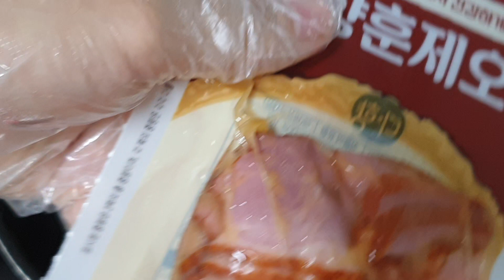🍖다향 훈제오리 구이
▼ Video description(how to use)

📽 Repeating the video : On the video screen, right-click and check 'Loop video'

 - The donation allows me to produce a better video in the future(Probably).
 👉 우체국 계좌 : 우체국 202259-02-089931 ㄱㅅㅎ

🧨Prohibits re-uploading of video